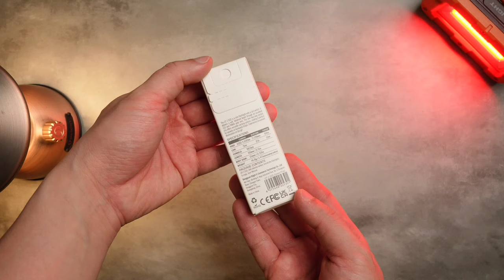Olight I3T 2 EOS SWEET PINK ไฟฉายสีชมพูรับวันวาเลนไทน์ รีวิวไฟฉายแรงสูง EP.154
**อัพเดทราคาครับ 680 บาท **
ลิงค์ไฟฉาย 📍พิกัด👉🏻